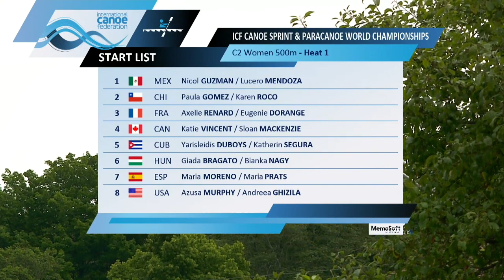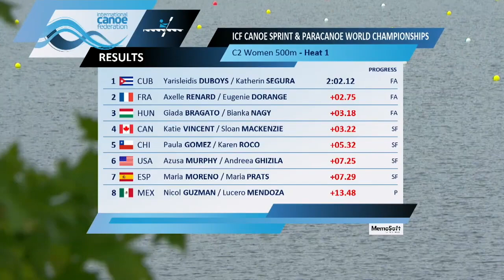Roco - Gomez C2 500 metros, Halifax, Canadá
Karen Roco y Paula Gomez en C2 500 metros Heat 1, donde clasifican a la semifinal de la categoría.